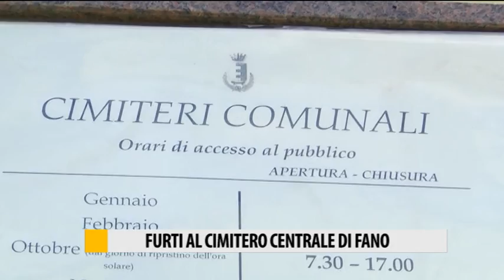Furti al cimitero centrale di Fano